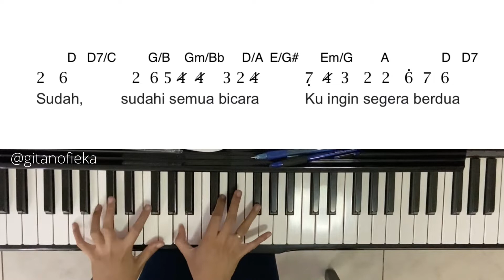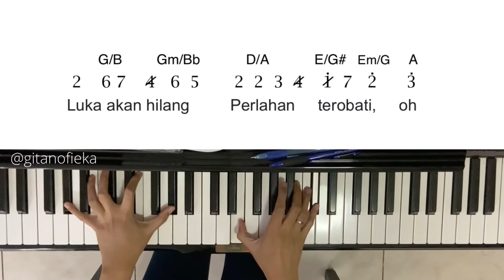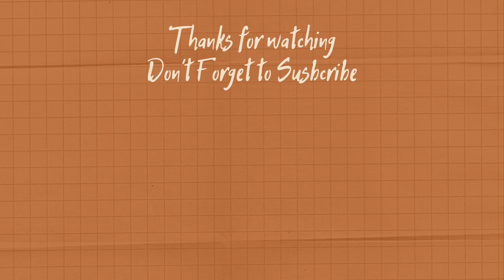Sudah - Ardhito Pramono (OST Story of Kale) | Piano Cover | Not Angka | Piano Chord | Lirik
Halo

Aku coba untuk bikin not angka beserta Chord StoryofKale Sudah milik ArdhitoPramono.

KOREKSI CHORD: SEMUA D7 on C (D7/C) yaa..
maaf ga sempet kecheck

Semoga membantu buat yang ingin main lagu ini. Mohon diingat bahwa chord dan not yang tercantum mungkin tidak 100% sama dengan lagu aslinya ya hehe. Ini interpretasi saya.
Mohon maaf jika ada kurangnya karena ini sekali take 😃

STORY OF KALE ARDHITO PRAMONO Sudah Free Sheet Music
STORY OF KALE ARDHITO PRAMONO Sudah Piano Tutorial
STORY OF KALE ARDHITO PRAMONO Sudah Piano Version
STORY OF KALE ARDHITO PRAMONO Sudah Piano Arrangement
Sudah Piano Sheet Music
STORY OF KALE ARDHITO PRAMONO Sudah Not Angka Chord
STORY OF KALE ARDHITO PRAMONO Sudah Chord Piano
STORY OF KALE ARDHITO PRAMONO Sudah Lirik
STORY OF KALE ARDHITO PRAMONO Sudah Lirik Video